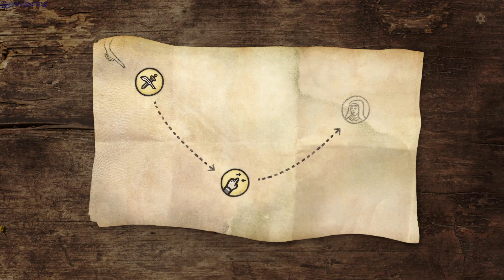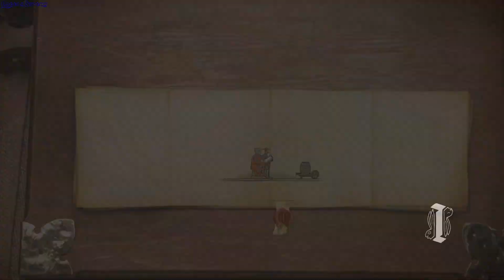Inkulinati gameplay - GogetaSuperx